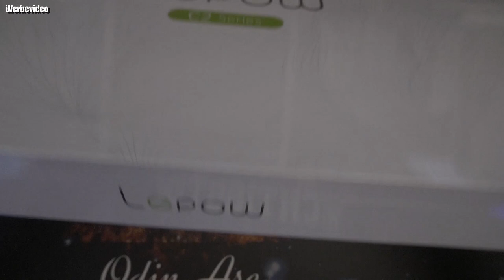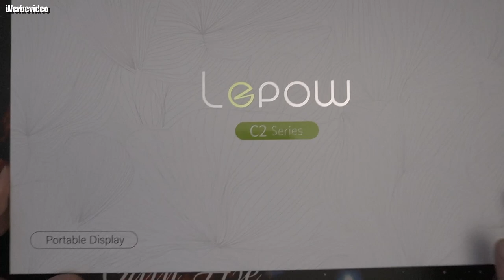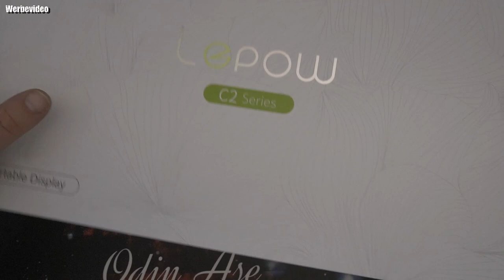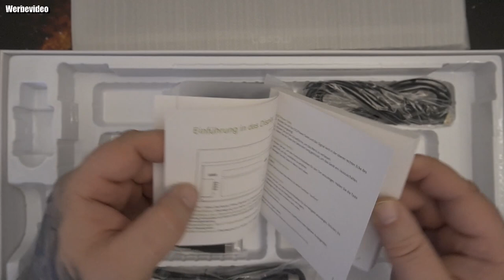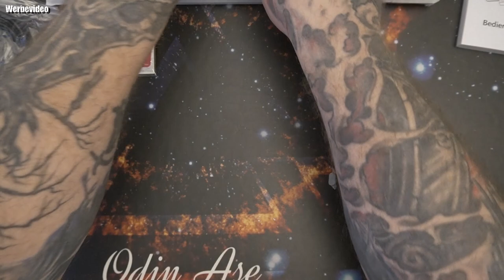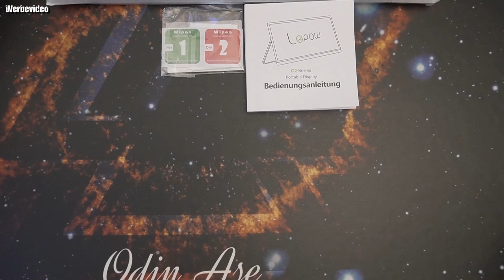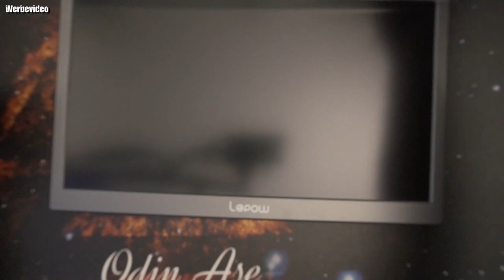Unboxing | Lepow Portable Monitor C2-15.6 Zoll Tragbarer Monitor mit Ständer, IPS Bildschirm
【FHD 15,6 Zoll bildschirm】Der tragbare Monitor von Lepow bietet mit seinem 15,6'' IPS-Bildschirm und HDR-Technologie eine atemberaubende Anzeigequalität von 1920*1080. Das Display verfügt über eine hervorragende Farbwiedergabe, die Ihnen eine klarere, glatte und hervorragende Leistung bei Spielen/Multimedia bietet. Es kann effektiv blaues Licht Strahlung Schäden zu reduzieren, bietet keine flackernde, Auge-Pflege-Bild für eine lange Gaming-Zeit.
【Umfassende Kompatibilität】Lepow Portable Monitor verfügt über einen Mini-DP-Anschluss und 2 USB-Typ-C-Anschlüsse, Mini-HDMI-Anschluss, einfacher Zugang zu Ihren Lieblingsgeräten mit 1 Kabel-Lösung, kompatibel mit den meisten Laptops, Smartphones, PC, PS4, XBOX und anderen Geräten.
【Klappbarer Ständer】Basierend auf der Portabilität von 0,27-Zoll-Profil und Gewicht von 746g, fügt unser neuer tragbarer Monitor einen U-förmigen Ständer hinter der Rückseite versteckt, die auf 120° maximal eingestellt werden kann und Ihre Bedürfnisse in verschiedenen Gelegenheiten durch einfaches Herausziehen des Standes erfüllen.
【Dual-Luatsprecher & HDR-Modus】2 eingebaute Lautsprecher können Multimediadateien effizient wiedergeben, besonders wenn Sie Musik hören/Filme ansehen/Spiele spielen. HDR-Modus unterstützen ausgezeichnete Mainstream-Übertragung, so dass Sie eine Vielzahl von Unterhaltung genießen können.
【Bildschirmschutzfolie im Lieferumfang】Mit dem benutzerfreundlichen und ergonomischen Design können die mitgelieferte intelligente Abdeckung und der Bildschirmschutz nicht nur unseren Monitor vollständig vor Kratzern schützen, sondern auch die Benutzerfreundlichkeit erheblich verbessern.